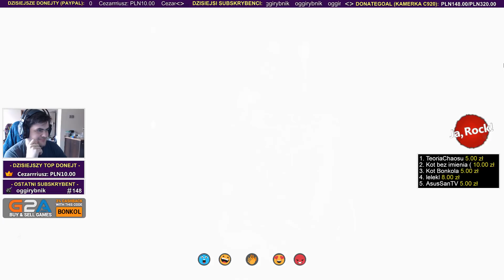TYPOWY JANUSZ POLAK - SOS / 31.01.2018 (#4)